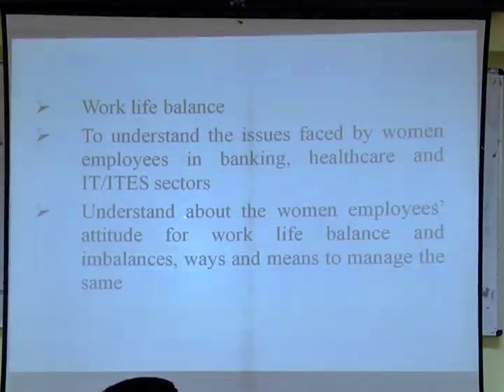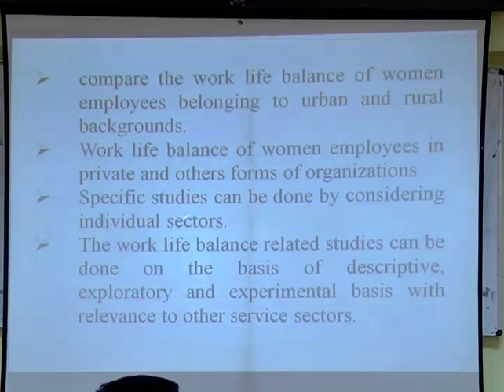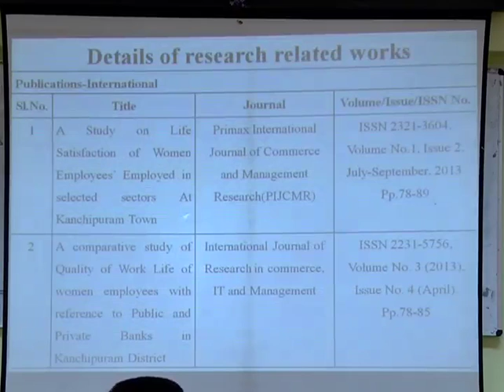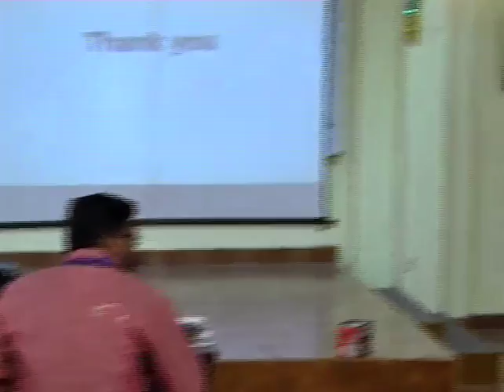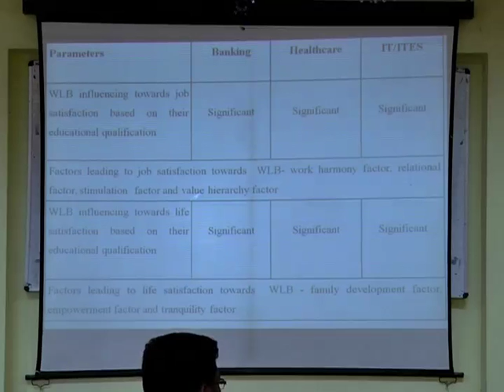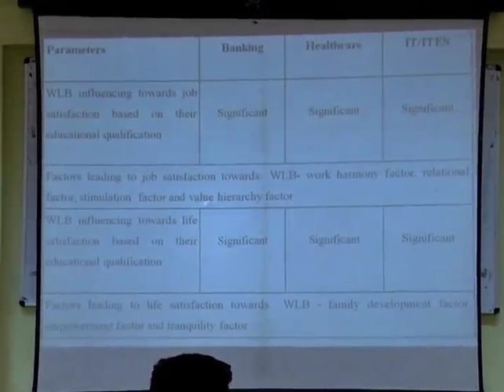Phd viva-voce presentation on work life balance part-III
PhD Viva-voce Presentation titled "A Study on Women Employees’ Attitude about Work Life Balance with special reference to Banking, Healthcare and IT/ITES Sectors in Kanchipuram District,Tamilnadu", by  Dr.A.VANITHA, Assistant professor, SCSVMV University, Enathur, Kanchipuram-631561,Tamilnadu, India.